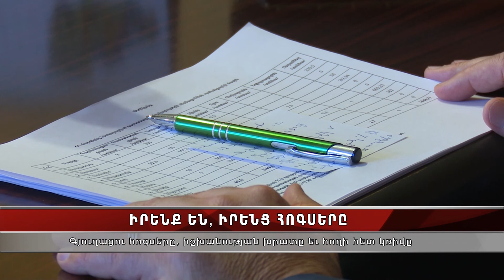Գյուղացին շարունակում է սպասել